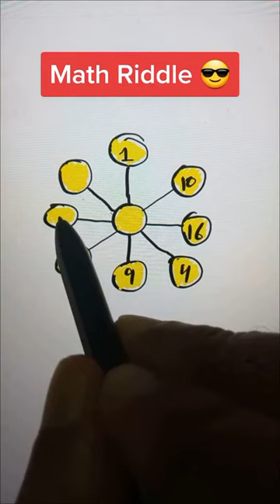Math Riddle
Following courses will be launched soon:

1. Turn On The Calculator In Your Head (Intermediate)
2. Turn On The Calculator In Your Head (Advance)
3. Fractions, Decimals, Percentages
4. How To Become A Guinness World Record Holder Yourself
5. Abacus Basic (Addition & Subtraction)
6. Green Math (All Math topics from grade 3 to grade 10)

- Improve grades.

Join us!!!